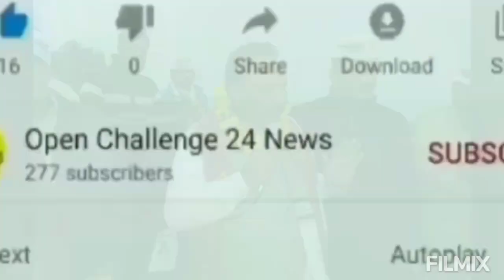रिठाला विधानसभा से महेंद्र गोयल जी को टिकट मिलने पर जश्न का माहौल